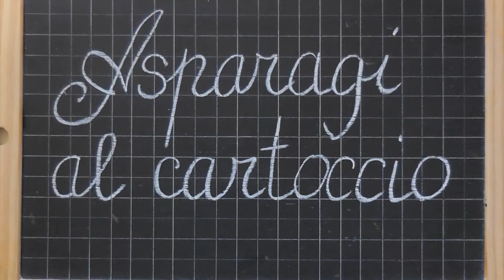Asparagi al cartoccio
Ingredienti:

Asparagi coltivati
Coriandolo in polvere
Olio extravergine di oliva
Patate
Pepe nero
Peperoncino in polvere
Pomodorini ciliegia
Sale

Preparazione:

Lavate le verdure.
Eliminate dagli asparagi la parte di gambo più dura e fibrosa.
Col pela patate pelate i gambi per rimuovere la parte più esterna.
Tagliate a pezzi i pomodorini, pelate e tagliate a fette sottili le patate.

Mettete i resti degli asparagi in un pentolino con acqua e sale,  fateli bollire dolcemente a fiamma bassa.

Foderate una padella con la carta stagnola.
Ungete il fondo con poco olio extravergine e disponete le patate.
Conditele con ancora poco olio e il coriandolo in polvere.
Su di esse spargete i pomodorini a pezzi e sopra di loro posizionate gli asparagi.
Se vi sono rimaste delle rondelle di patata mettetele a coprire.

Pepe nero e peperoncino in polvere a piacere, un pizzico di sale.

Versate un mestolo dell'acqua di bollitura dei resti degli spinaci e chiudete il cartoccio in modo che sia possibile riaprirlo per controllare la cottura del contenuto.

Versate nella padella un bicchiere d'acqua, mettete il coperchio e fate cuocere a fiamma moderata per circa un'ora.

Trascorso il tempo di cottura controllate con uno stecchino la morbidezza delle patate e degli asparagi.
Spegnete il gas, richiudete e fate riposare per circa 15 minuti prima di servire.

NB: se preferite potete infornare il cartoccio a 180° per circa 40 minuti. Fate solo attenzione ad aggiungere un po’ più di liquido dentro al cartoccio.